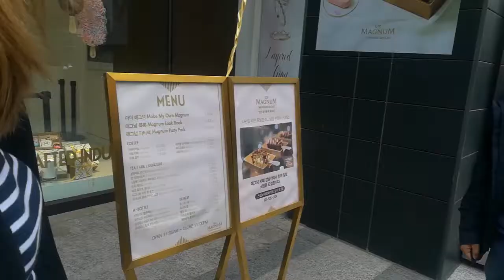Magnum en SEOUL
Una paleta cuesta 6 mil won, que son como 6 dólares, pero vale la pena si se come de vez en cuando. "Una vez al año no hace daño".